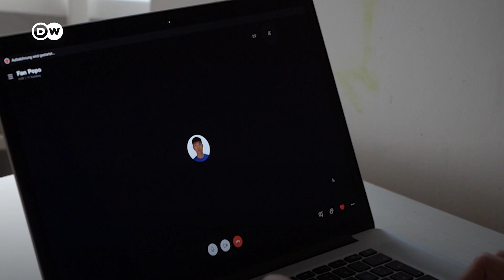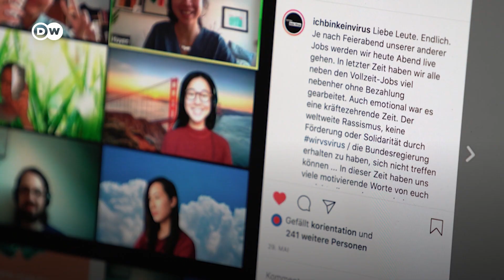Almanya’da Asyalılara karşı ırkçılık - DW Türkçe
Almanya'da, Asyalı görünüme sahip birçok insan giderek daha fazla oranda düşmanca tutuma maruz kalıyor. Corona krizi Çin’de başladığı için günah keçisi yapılıyorlar. Benzer bir deneyim yaşayan Victoria Kure-Wu, ırkçılık mağduru insanların birbirini desteklediği bir internet sitesi açtı.